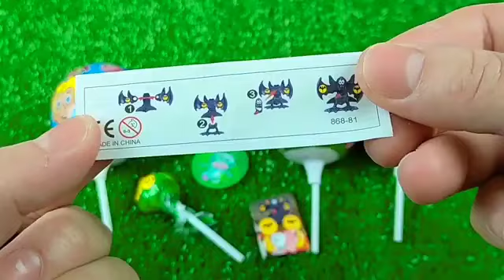ASMR BLACK Candy ENOKI MUSHROOMS BABY OCTOPUS TRUFFLE BLACK BEAN NOODLES 짜장불닭팽이버섯 트러플짜파게티 먹 MUKBANG